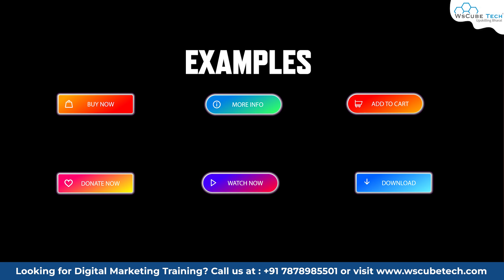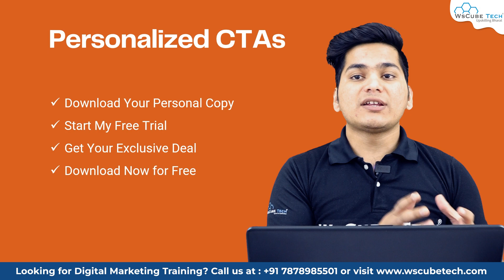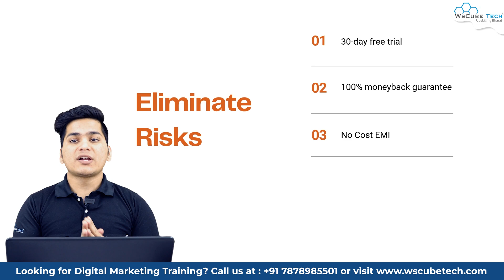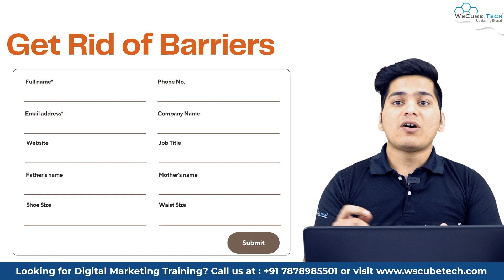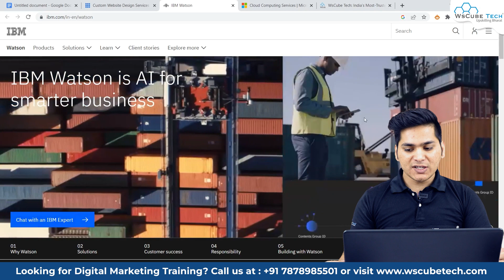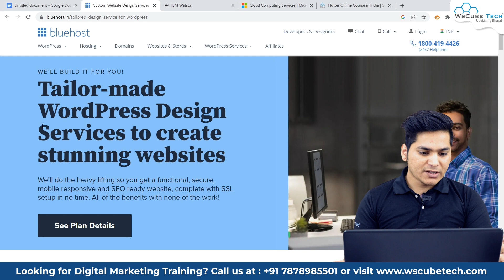5 Tips for Perfect Call To Action | Powerful CTA Examples for More Clicks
In this video, learn 5 Tips for Perfect Call To Action | Powerful CTA Examples for More Clicks. Find all the videos of the Copywriting Course in this playlist